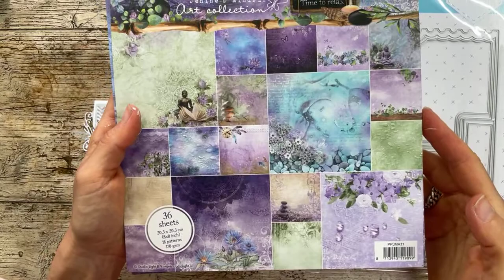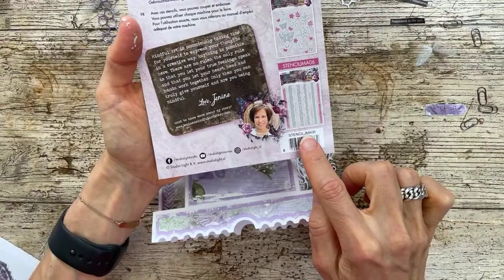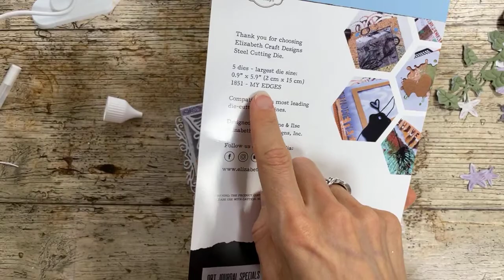FBLive - Stepper Card met SL-ES-CD14 en JMA Collectie met Jenine - 3 juni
Tijdens deze LIVE uitzending gaat Jenine een leuke Stepper Card maken met een stansmal van Studio Light.
Daarnaast wordt er ook nog een creatie met Mica gemaakt.

De papierlijn en de gebruikte stansmallen komen uit de Jenine's Mindful Art Collection.